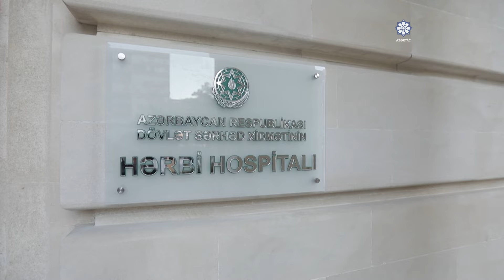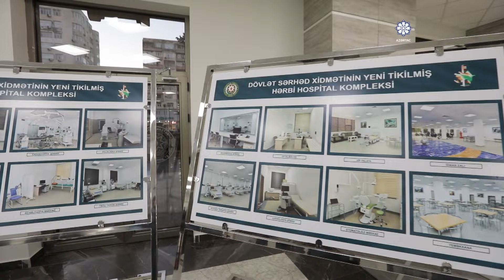Prezident Dövlət Sərhəd Xidmətinin yeni hərbi hospital kompleksinin açılışında iştirak edib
Prezident İlham Əliyev Bakıda Dövlət Sərhəd Xidmətinin yeni hərbi hospital kompleksinin açılışında iştirak edib
Yanvarın 15-də Azərbaycan Respublikasının Prezidenti, Silahlı Qüvvələrin Müzəffər Ali Baş Komandanı İlham Əliyev Bakıda Dövlət Sərhəd Xidmətinin yeni hərbi hospital kompleksinin açılışında iştirak edib.
AZƏRTAC xəbər verir ki, Dövlət Sərhəd Xidmətinin rəisi, general-polkovnik Elçin Quliyev Azərbaycan Prezidenti, Silahlı Qüvvələrin Ali Baş Komandanı İlham Əliyevə raport verdi. Sonra Bakının Fətəli xan Xoyski küçəsi, 99 ünvanında yerləşən hospital kompleksi barədə dövlətimizin başçısına məlumat verildi.
Bildirildi ki, hərbi hospitalın köhnə binası XX əsrin 70-ci illərində inşa olunub. Yeni hərbi hospitalda ən son elmi-texniki nailiyyətlərə və müharibə təcrübəsinə əsaslanan tibbi müayinə və müalicə imkanları yaradılıb. Dünyanın qabaqcıl ölkələrində istehsal olunan tibbi avadanlıqlarla təchiz edilmiş hərbi hospitalın ürək-damar cərrahiyyəsi, invaziv kardiologiya, nevrologiya və digər tibbi fəaliyyət sahələri xəstələrə ən yüksək səviyyədə çoxfunksionallı xidmət göstərəcək.